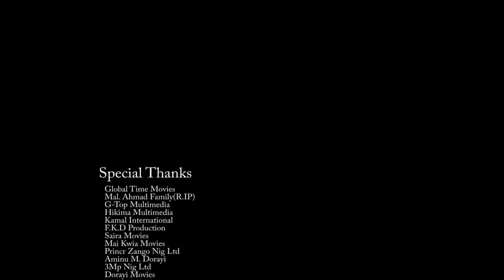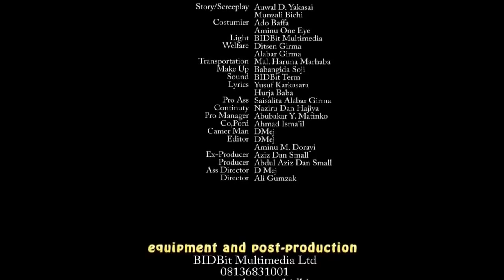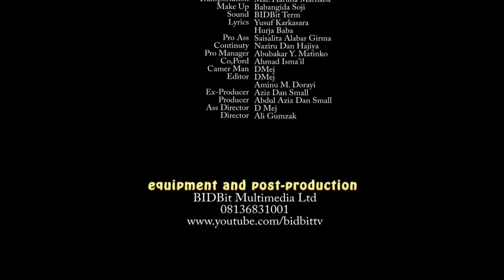mahaifina talaka ya bar ni a hannun wani attajiri mai girman kai duk saboda kudi - Hausa Movies 2020